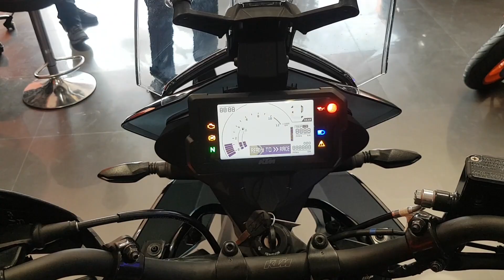Taking The Delivery Of KTM Adventure 250 BS6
Vlog144

VLOGGER FROM INDIA.🔝